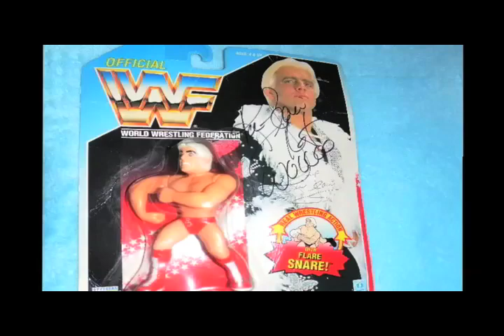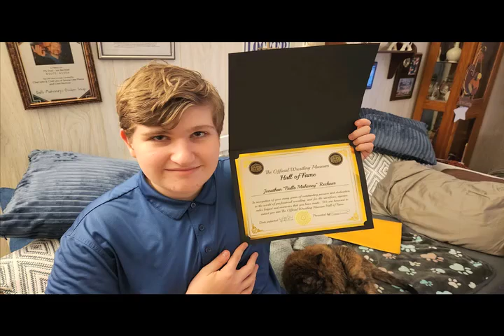OFF THE ROPES #37 (Summer Slam 2024 Review)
On Off the Ropes this week Angel & Low Life review SummerSlam from last weekend. Hear what they thought about the show and where they think the future of the event are going.